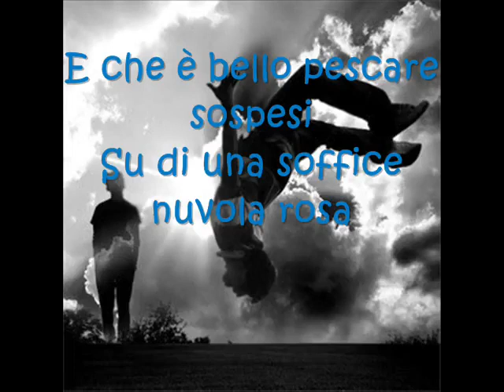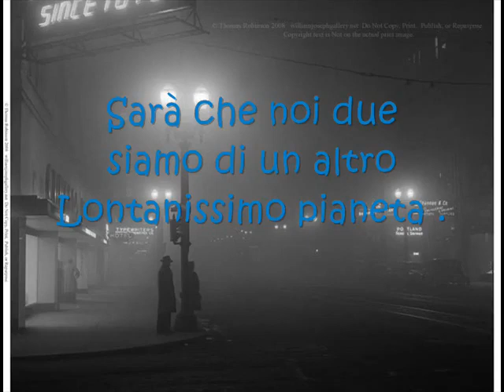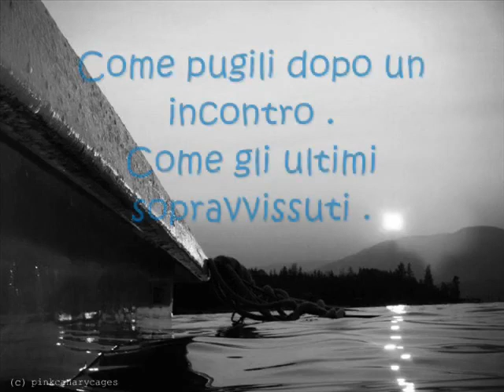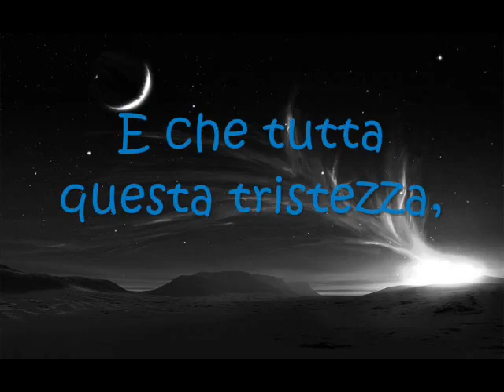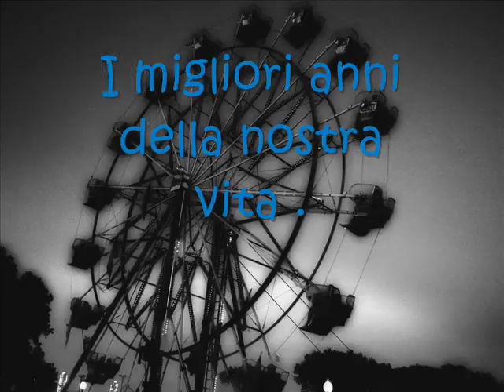I migliori anni della nostra vita - (I D E M ).flv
Io voglio perdermi nella bellezza
voglio assaggiare la dolcezza di averti vicina
e voglio credere che sia adesso
e che per te io sia speciale e questo...è un giorno divino
voliamo sopra l'alba più leggeri,  tu una stella fissa dentro i miei pensieri.
I D E M.